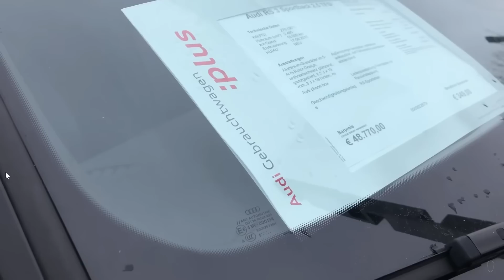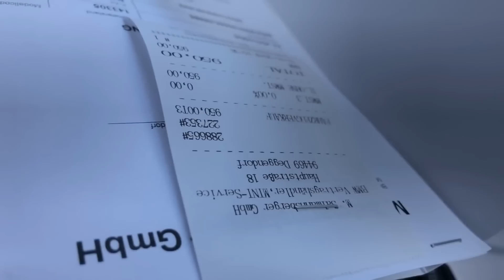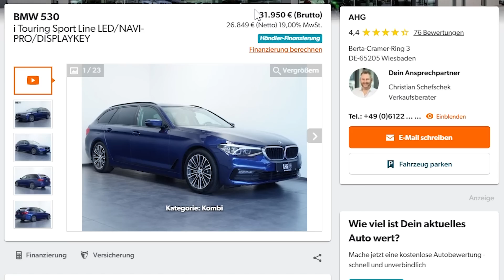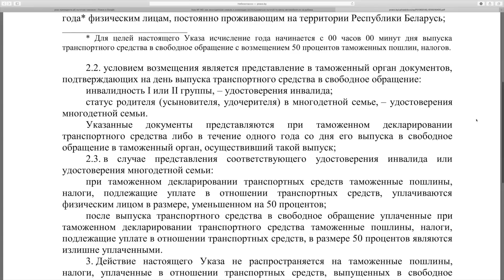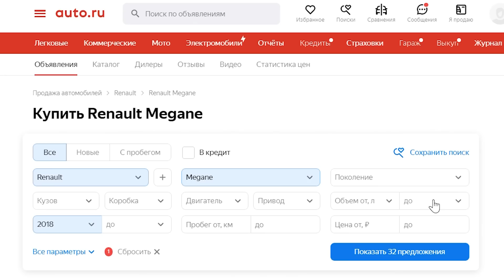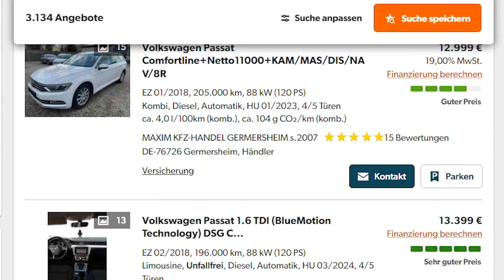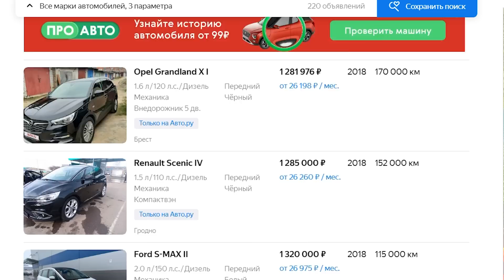Авто из Германии МАЙ 2022. Как пригнать машину по выгодному курсу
Как привезти сегодня машину из Германии, Европы и США? Насколько выгодной получается покупка с учетом нынешнего курса? И какие риски и сложности ждут тех, кто решил пригнать автомобиль?
Тем же, кто не хочет рисковать - рекомендую искать автомобили на auto.ru среди тех, что уже привезли на продажу

ПРОВЕРКА АВТО: авторевизорро.рф
АвтоРЕВИЗОРРО Реставрация (обслуживание, ремонт, дооснащение BMW, кузовной ремонт авто любой марки)